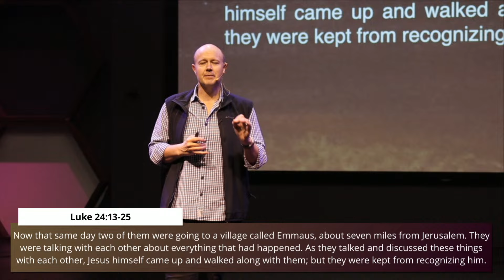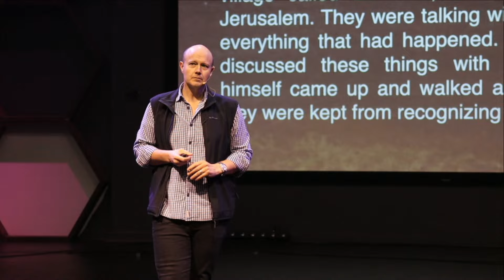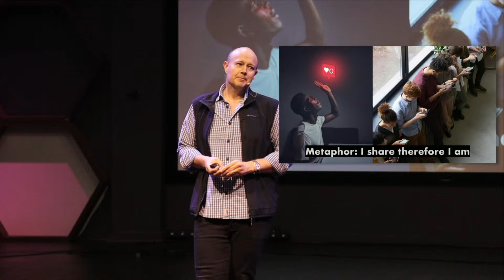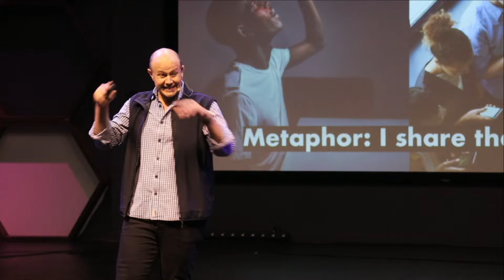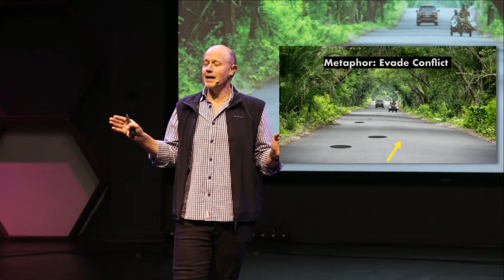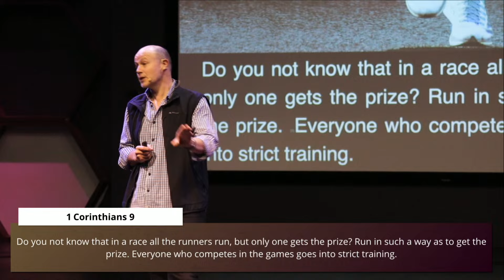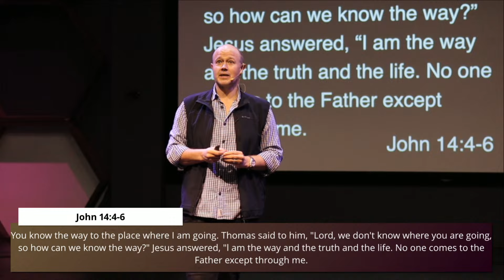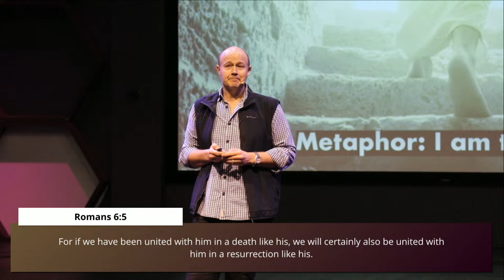Following Jesus || Week 1 || Dewaldt de Kock || Sermon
Songs:
Jesus have it all